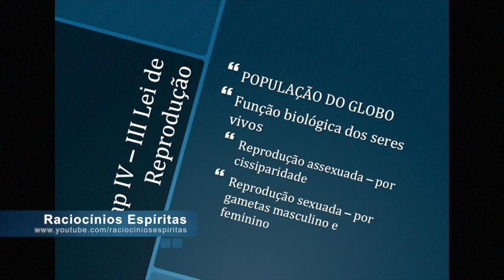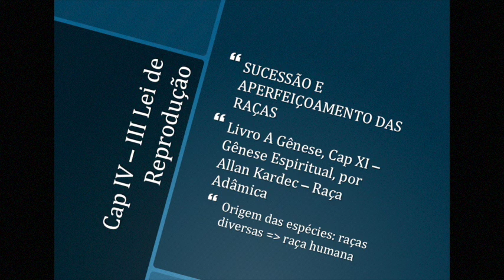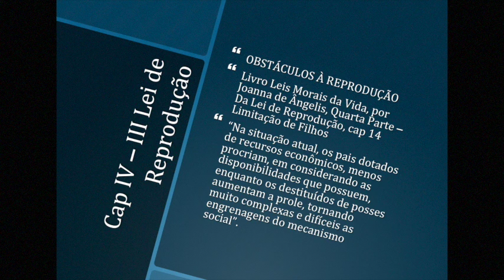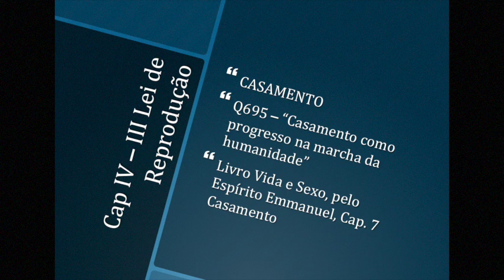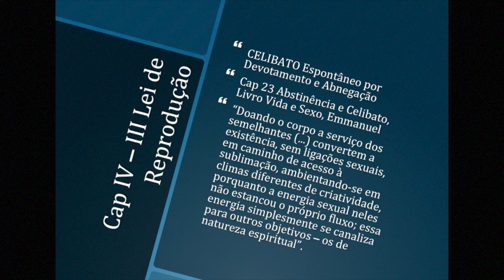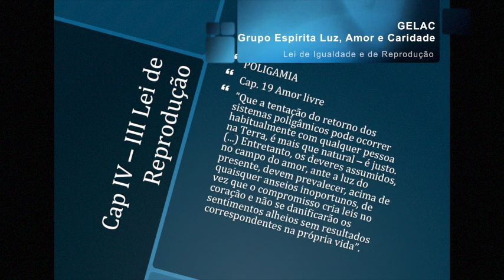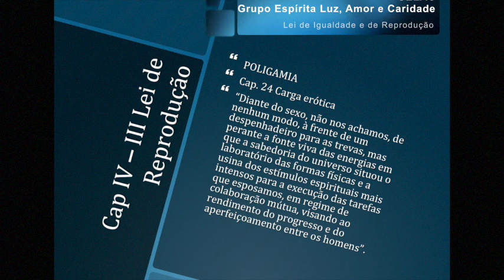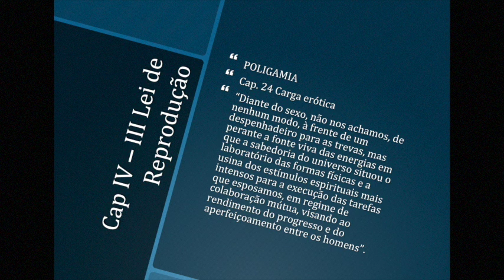Lei de Reprodução (Patrícia Lins)